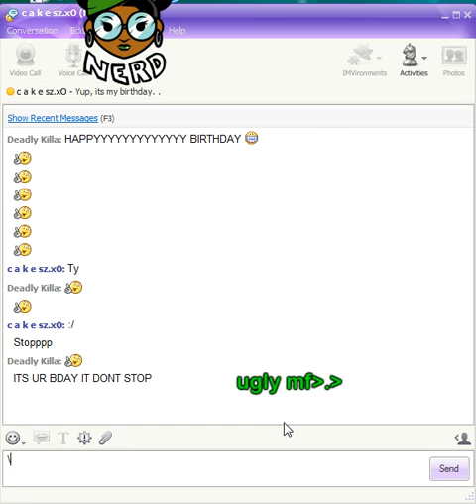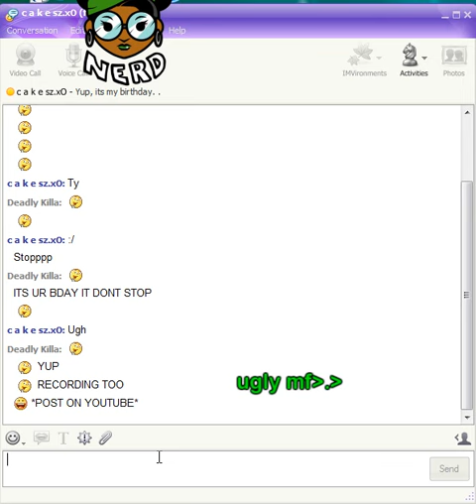HAPPY BDAY CAKE